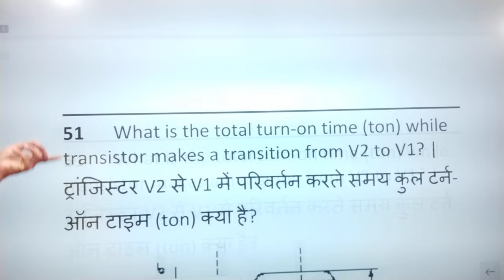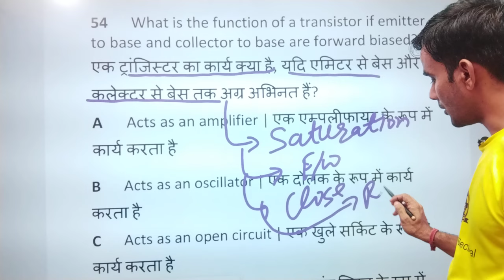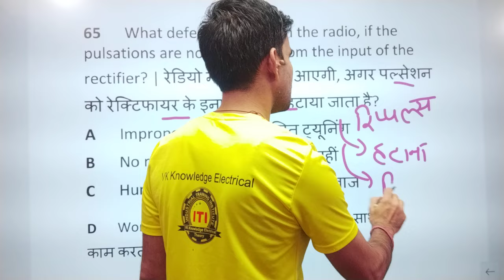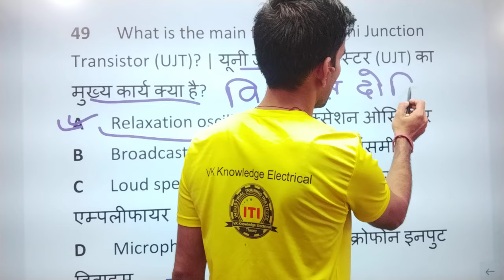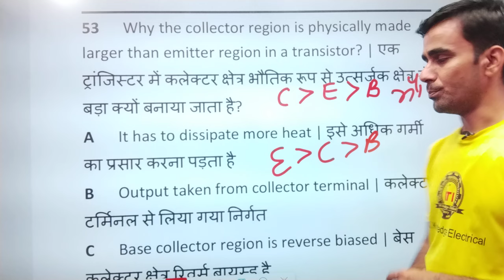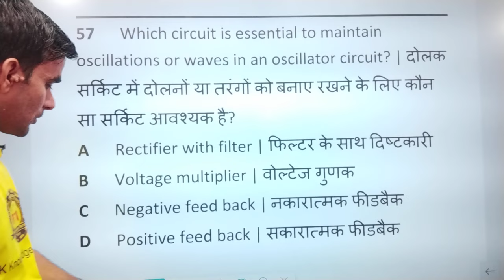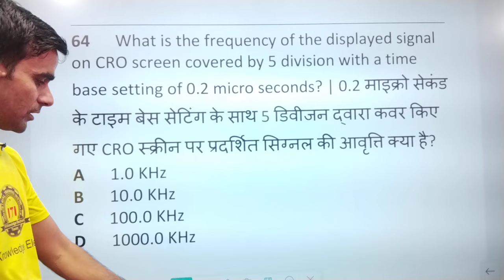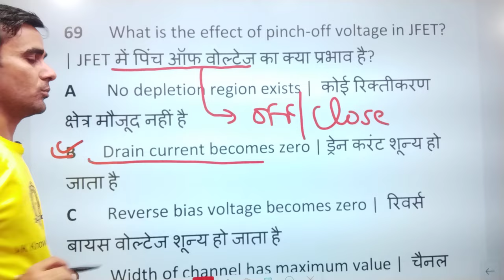ITI 2nd year Electrician cbt exam question 2024|| ncvt cbt exam question electrician 2nd year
ITI 2nd year electrician question 2024, electrician 2nd year cbt exam question 2024,